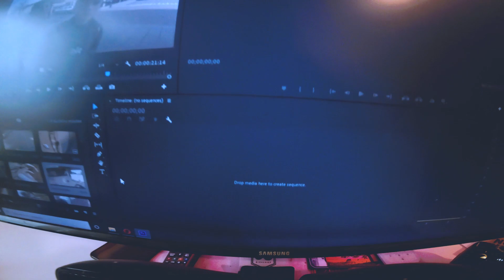BikeLife Vlog 26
Heb je ideeen voor een nieuwe video laat het altijd weten